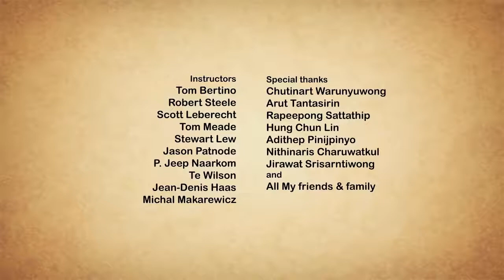''Take Me Home" Heart Touching Short Animation Film.